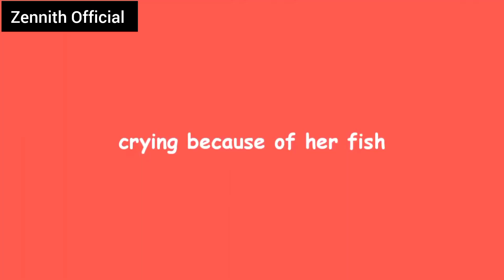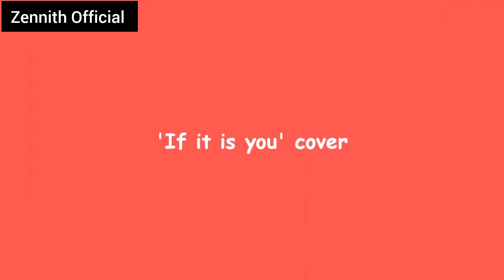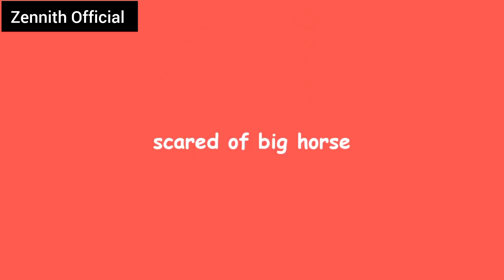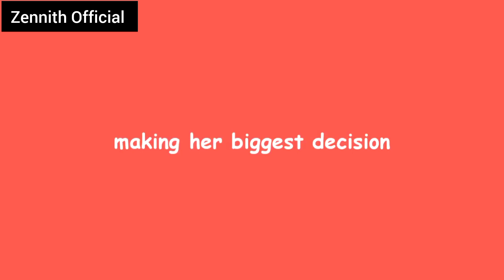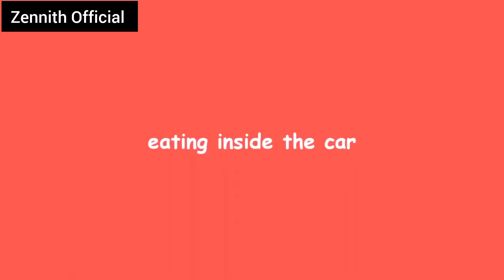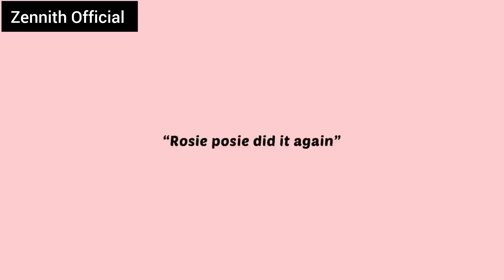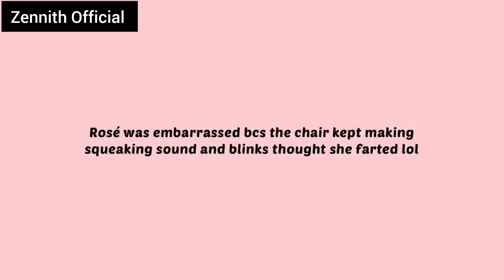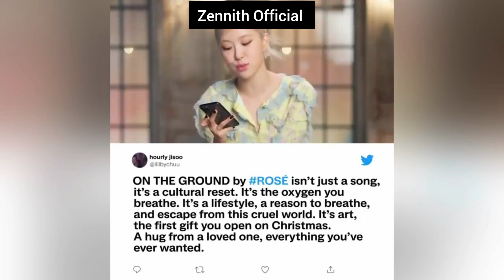Rose being chaotic crackhead!!! (blackpink rose)